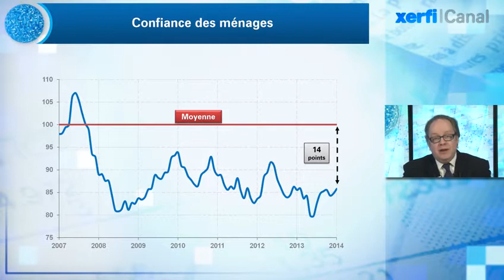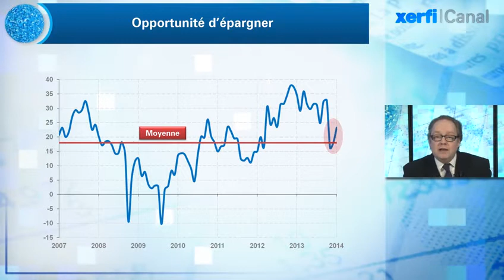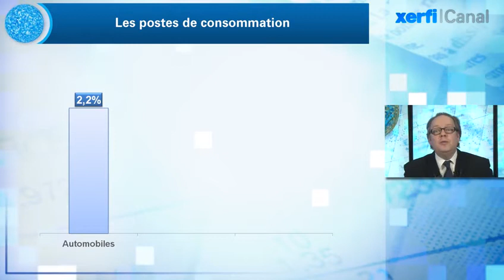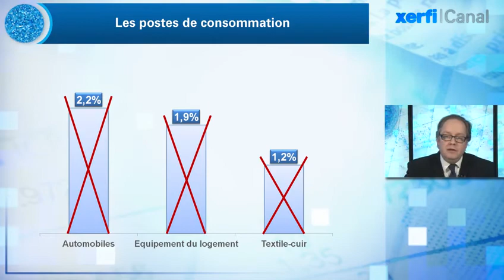Alexandre Mirlicourtois, Xerfi Canal Consommation : le contrecoup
Xerfi Canal présente l'analyse d'Alexandre Mirlicourtois, directeur de la conjoncture et de la prévision de Xerfi

L'embellie de la consommation au dernier trimestre ne doit pas nous tromper. La reprise sera bien atypique, incomplète car « sans consommation et sans investissement logement » cette année. Regardons d'abord les enquêtes d'opinions. En très légère amélioration en janvier, la confiance des ménages demeure à des niveaux très inférieurs à ses niveaux de longue période : à 86, l'indicateur est à 14 points en dessous de sa moyenne de long terme. C'est considérable. [...]

Alexandre Mirlicourtois, Consommation : le contrecoup, une vidéo Xerfi Canal